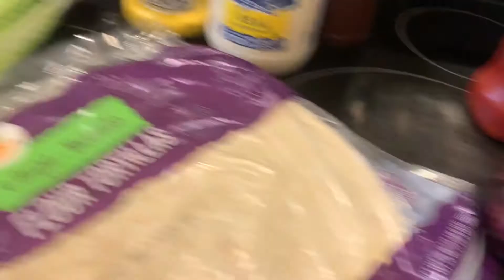carne de cerdo arroz tortillas mayonesa lechuga romana # Silvio